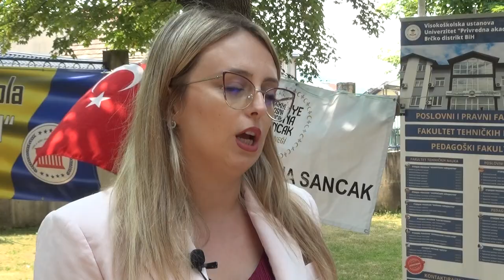Izjava Edine Zećirović-Fazlagić iz S. Makedonije na otvorenju Ljetne škole "Mojoj BiH 2024"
Svake godine na Ljetnoj školi "Mojoj BiH" učestvuju učenici iz Sjeverne Makedonije, a i ovogodišnja ljetna škola je obogaćena njihovim učešćem. Na otvorenju Ljetne škole "Mojoj BiH 2024" prisustvovala je i mr. Edina Zećirović Fazlagić, advokatica iz Sjeverne Makedonije. Ona je također održala inspirativnu radionicu iz oblasti pravnih nauka. Svojim bogatim iskustvom i stručnošću, Zećirović Fazlagić pružila je polaznicima duboko razumijevanje ključnih pravnih principa i njihovih primjena u svakodnevnom životu.